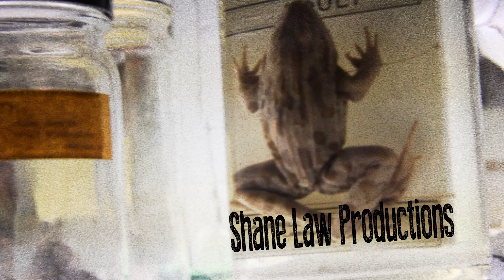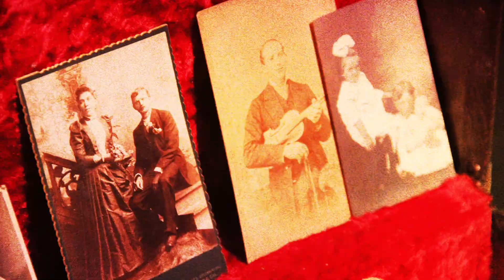Odditorium Detroit at District VII (5/4/13)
Had so much fun at Odditorium in Detroit at District VII gallery that I had to make a recap video. Thanks Niki Urban for pulling me out of my world and exposing me to some very interesting art. Highly suggest checking out any of the Odditorium shows if you get the chance, and Niki Urban's art.